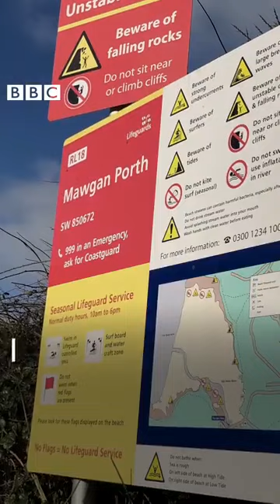In 2014, Three people died at Mawgan porth in Cornwall